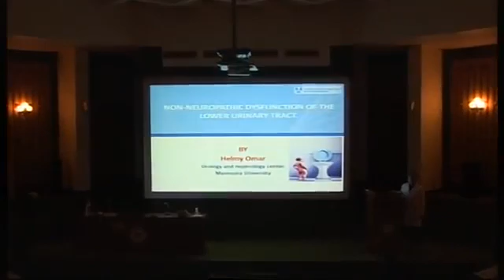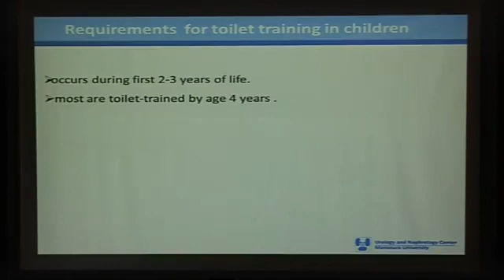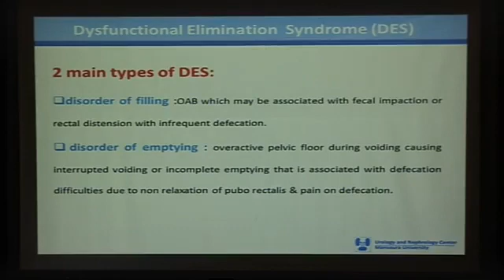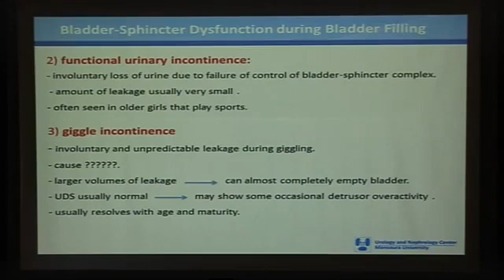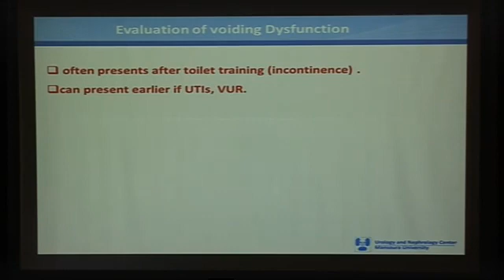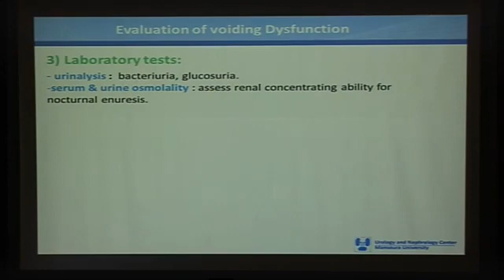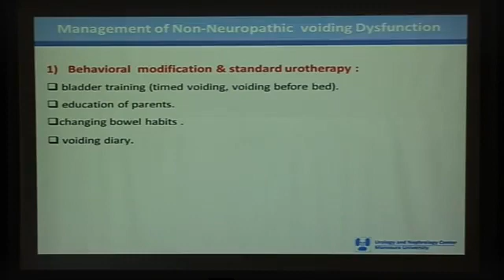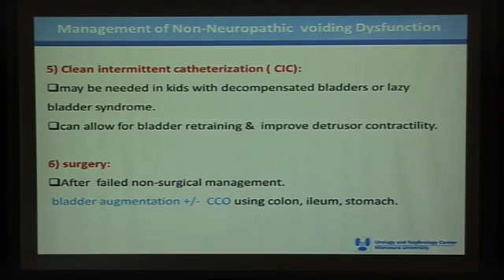UNC VIDEOS Non-Neuropathic Dysfunction of The Lower Urinary Tract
Urology Nephrology Center Mansoura University | UNC - EGYPT one of the first and largest medical and scientific centers in the Middle East specialized in the treatment of kidney diseases, urology and kidney transplantation surgeries, Physicians from all over the world are heading to the UNC to learn about the new update in Urology and Nephrology fields